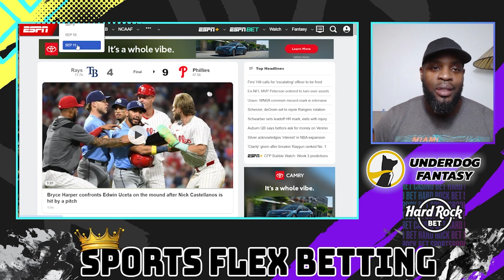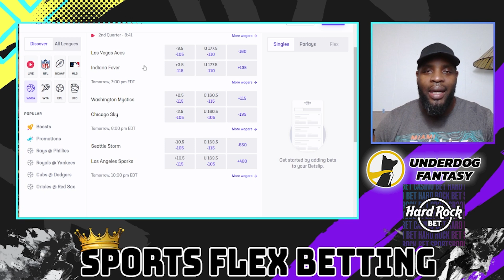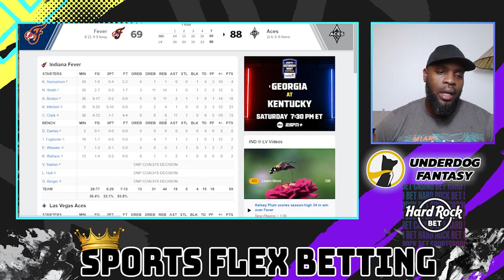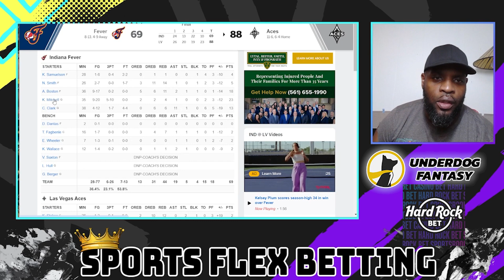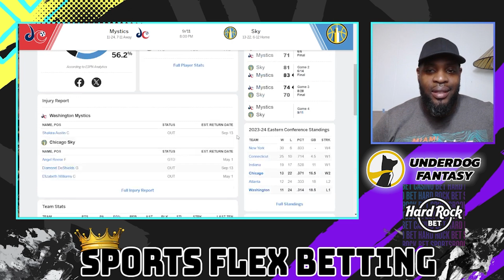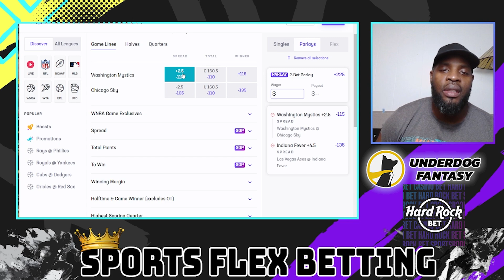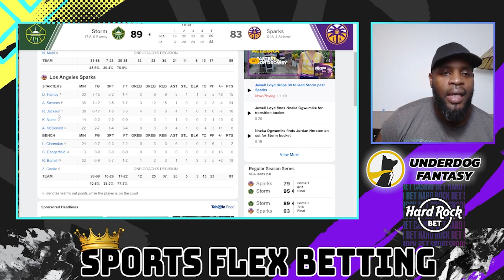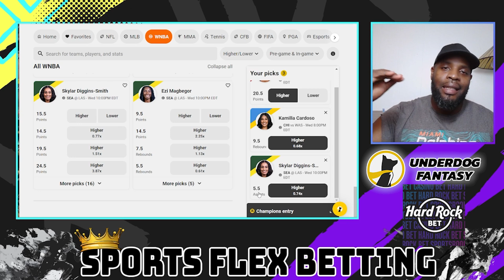WNBA Picks Predictions 3 Bet Parlay Player Prop September/11/24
$SouthFlorida0

Get Ready for the 3 WNBA Game on September 11 , 2024 ! Sports Flex Betting Expert Betting Predictions 3 Bet Parlay to Watch in the Women's WNBA. Don't Miss Out on Your Chance to Witness the Best Picks and Most Exciting Moments in Women's Basketball!

Download Hard Rock Bet
Join Hard Rock Bet with my link and we'll both win a mystery prize 🔮

$SouthFlorida0